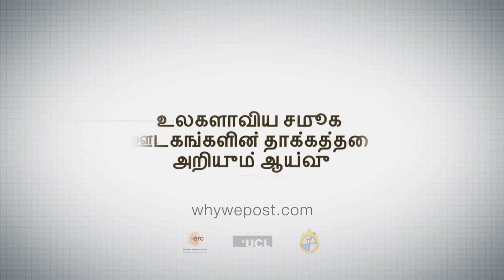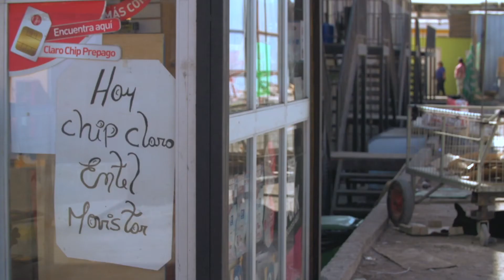Northern Chile: An Introduction to Alto Hospicio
An introduction to the city of Alto Hospicio, in the north of Chile. This video serves as an opening to a series of videos about social media use in the city.

This film was funded by the Interdisciplinary Center for Intercultural and Indigenous Studies - ICIIS at the Pontificia Universidad Católica de Chile.  CONICYT - FONDAP15110006

CREDITS

Filmmakers:
Isabel Baeza
Ignacia Merino
Juan Pablo Sarmiento

Anthropologist:
Nell Haynes

Executive Producer:
Johanna Whittle

General Producer:
Alex Vilches

Montage:
Isabel Baeza
Ignacia Merino

Image Postproduction:
Sebastián Cifuentes

Sound Postproduction:
Rodrigo Mendoza

Thanks to:
Carlos Rojas
Mauro Castro
Juan Mura
Juan Gajardo
Delia Carrasco
Pamela Orrego